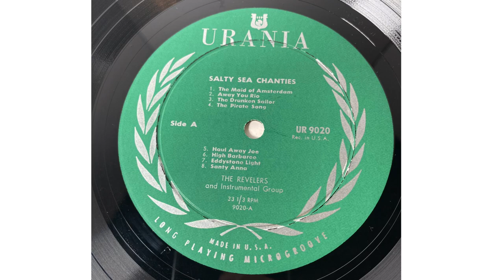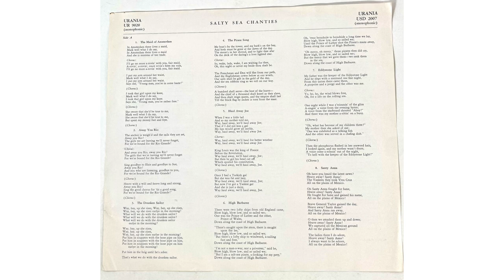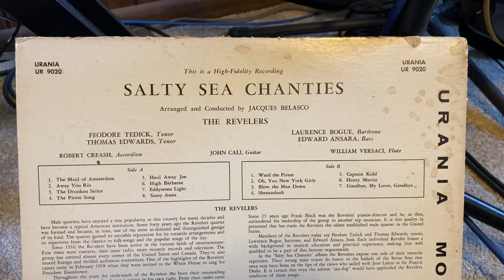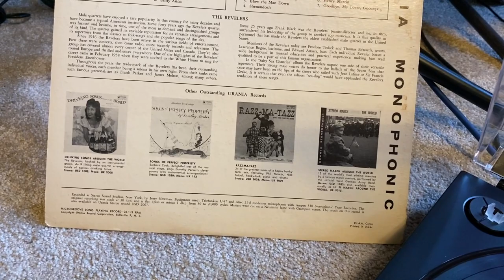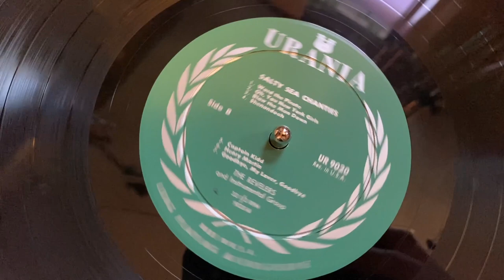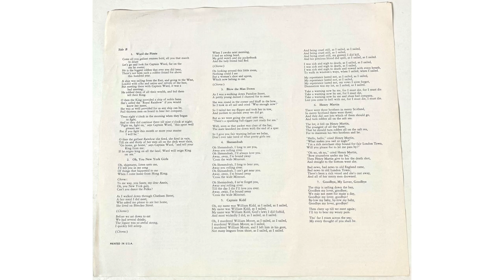Salty Sea Chanties Sung by The Revelers Full Album Vinyl LP Rip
Jacues Belasco, The Revelers - Salty Sea Chanties (Shanties). Urania Records USD 2007.